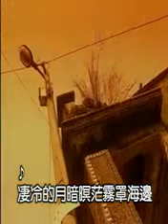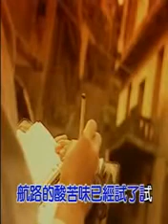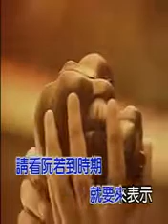霧夜的燈塔_卡拉OK字幕_純伴奏